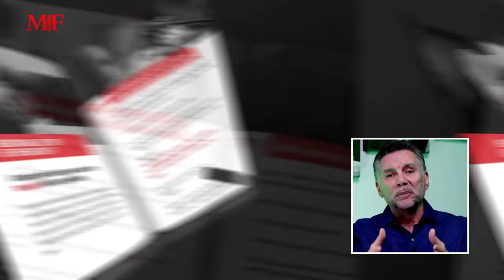American Gangster: Frank Lucas Negotiating with the Cops | Michael Franzese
Today's Mob Movie Monday movie review is something that I can personally relate to. For today, I'll be revisiting one of my favorite movie, American Gangster. I'll be focusing this time on the negotiation scene between Denzel Washington (Frank Lucas) and Russel Crowe (Richie Roberts).